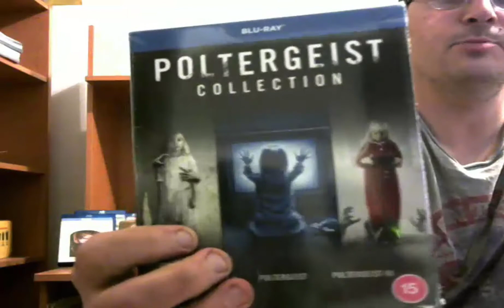Unpackaging/Unboxing Vid 72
it's another unpackaging/unboxing vid... enjoy